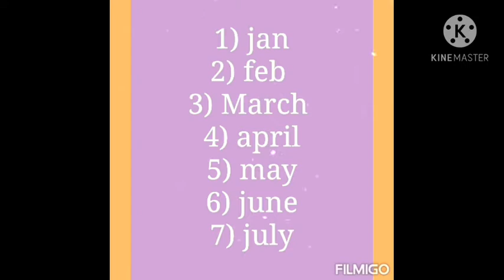Choose your birthday month and check your anger level part-2